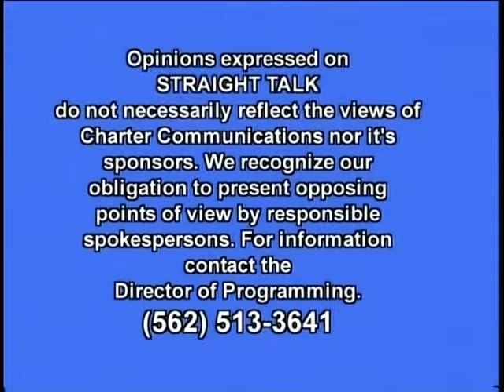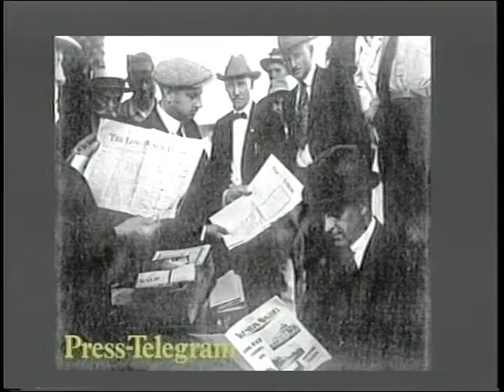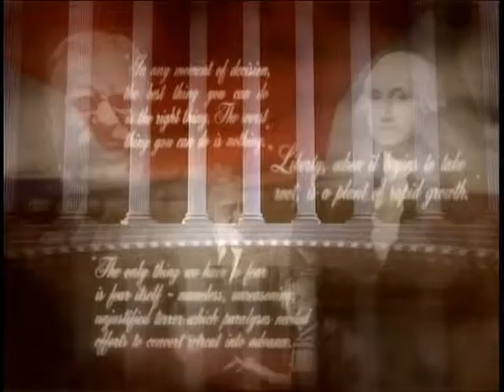Straight Talk TV Show: Arianna Huffington Part 1